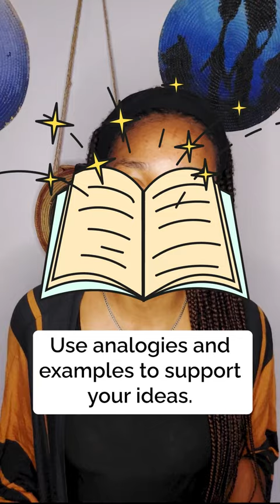Effective communication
to find more strategies that might help you

If you cannot communicate properly, you won’t have any influence.

Why is it the case? Because if people are unable to understand your ideas clearly. There is no way they will be inspired by them.

Here is how you can achieve it:

Make sure your message is simple and understandable
Use analogies and examples to support your ideas
Use a story to engage your audience.
Maintain a positive tone of voice and body language, like upright posture, open palms and leaning in when speaking
Talk briefly.

This will help you create new relationships based on trust and openness.